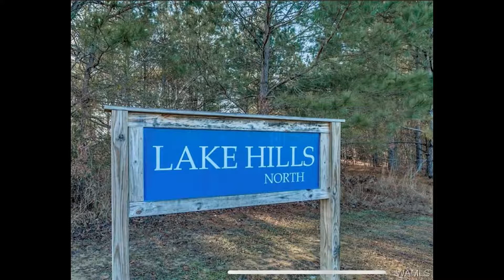Tuscaloosa Real Estate, 127515, Lot 61 Lake Hills North, Jessica Leopard, Keller Williams Realty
Tuscaloosa Real Estate - Perc test on file. Looking to build? This lot is located in the beautiful subdivision Lake Hills North located off of Tierce Patton Rd. WALKER SCHOOL ZONE. Wooded Lots. Neighborhood amenities: dock, lake access, private landing. Min 1,100 sqft, No mobile homes.